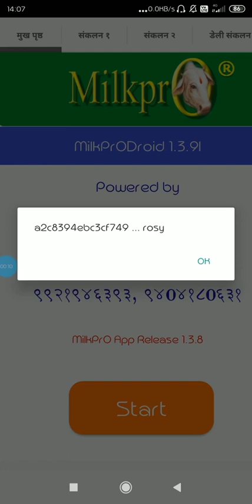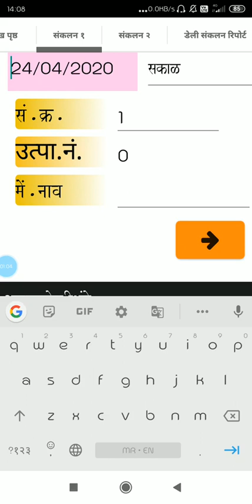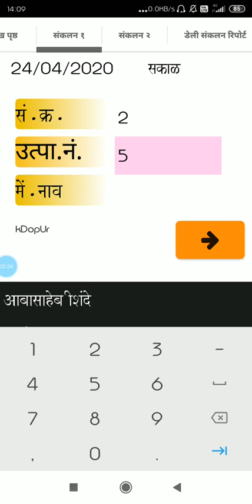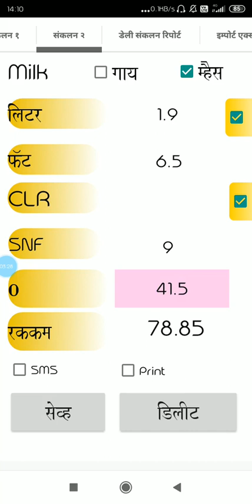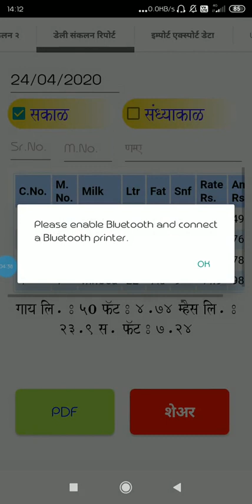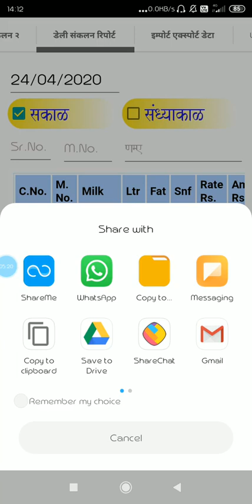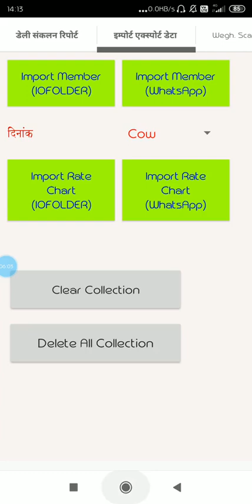April 24, 2020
मिल्कप्रो ड्रॉइड मिल्क कलेक्शन ऍप
हे ऍप -
1.ज्यांचे फिरते मिल्क कलेक्शन आहे
2. किंवा ज्यांच्याकडे कॉम्प्युटर घरी असून ते दूध कलेक्शन  नोंद रजिस्टर वर घेऊन नंतर एंट्रीज मारतात
अशा डेअरी मालक (दूध संकलन करणारे) यांसाठी आहे.
3.दूध संकलन पिग्मी मशीनपेक्षा अतिशय सोपी एन्ट्री करण्याची पद्धत,
4. मुख्य सॉफ्टवेअर मधूनच दर इम्पोर्ट करता येतात,
5. त्यामुळे दर भरण्याचे किचकट काम नाही.
6. नावेही मुख्य सॉफ्टवेअर मधूनच ट्रान्स्फर करून घेता येतात.
आवश्यक असल्यास संकलन पावती तसेच sms ची सोय
***महत्वाचे - यात महत्वाचे अपडेट नुकतेच केले आहे.
ते म्हणजे व्हाट्सअप्प द्वारे डेटा ट्रान्स्फरऐवजी अजून सोपा ftp ट्रान्स्फरचा पर्याय दिला आहे.
या ऍप बरोबर  कॉम्प्युटरवरील मेन सॉफ्टवेअर आवश्यक आहे.